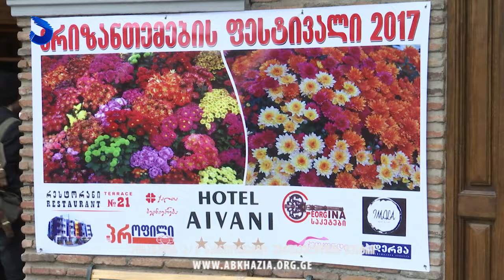ქრიზანთემების ფესტივალი 2017